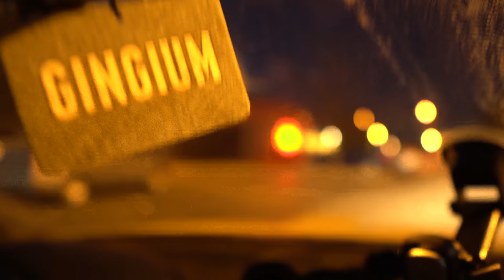We emptied the School BUS (vlog)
Anyways, this is just another day of my life! Hope you guys enjoy the video and the memes! I hope to be making more and more funny and interesting to watch videos!